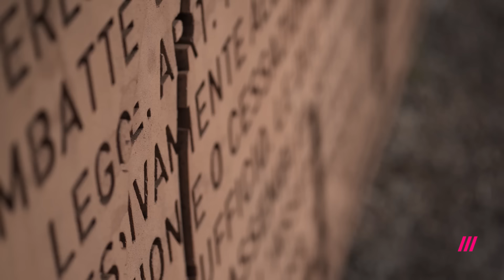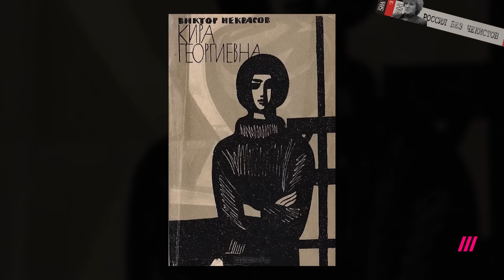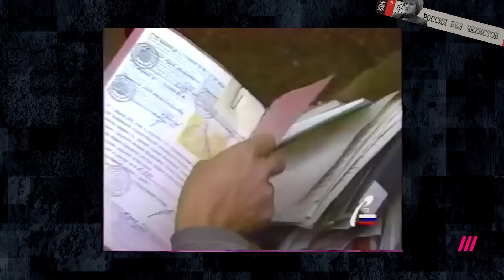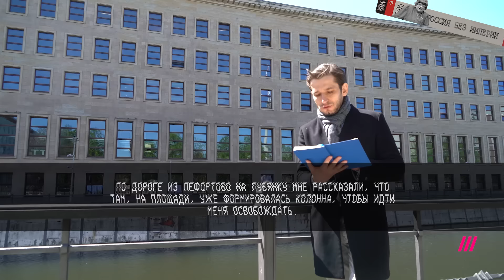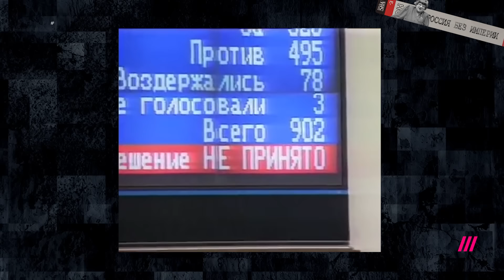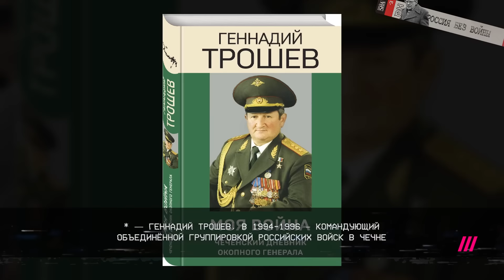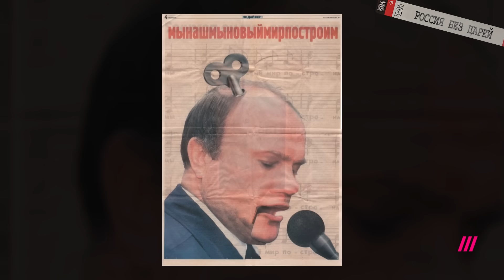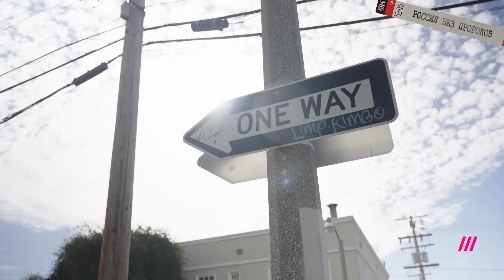Кто предсказал режим Путина и войну десятилетия назад? Фильм Константина Гольденцвайга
Их клеймили городскими сумасшедшими, русофобами, паникёрами и, конечно, «демшизой». Тем, кто крах сегодняшней России предсказал четверть века назад, в ней самой немногие верили. Сергей Ковалёв, Галина Старовойтова, Валерия Новодворская, Виктор Шендерович — мы расскажем лишь о некоторых из тех «пророков в своём отечестве», что на каждой развилке его современной истории тщетно предупреждали о грозной развязке. Кем были эти «провидцы»? Почему им мало что удалось? И какой — была бы Россия к ним восприимчивей — она, возможно, бы стала? Фильм Константина Гольденцвайга — «Пророки в своем отечестве‎».

00:00 Провидцы или алармисты?
04:20 1999: Россия без Путина — и с Виктором Шендеровичем
22:44 1991: Россия без чекистов — и с Галиной Старовойтовой
52:51 1988: Россия без империи — и с Валерией Новодворской
01:26:18 1994: Россия без войн — и с Сергеем Ковалёвым
02:05:57 1996: Россия без царей
02:15:37 2000-е: Россия без пророков

Дождь собирает информацию о детях из Украины в учреждениях, санаториях, лагерях, приемных семьях в России.